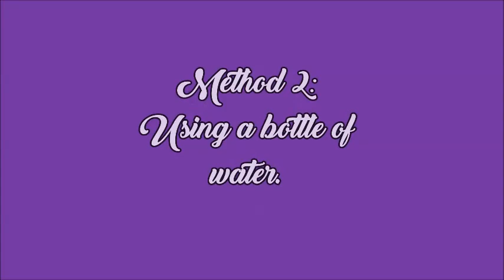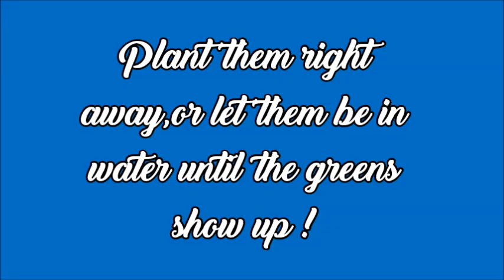Sprout An Onion Easily | 3 Ways To Grow An Onion In Water | Whimsy Crafter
Learn 3 easy ways to sprout or germinate store bought onions without using soil !

Hey guys! I’m Sanghita , a teacher from Kolkata India. I love to indulge in my hobbies which include gardening,cooking ,crafts, D.I.Ys and so on. I am here to inspire you to spend some quality “me” time by indulging in your hobbies.
Go Whimsy!

how to germinate onion
how to grow onions at home
growing green onions at home
how to sprout an onion
how to sprout an onion in water
how to sprout green onion
how to sprout onion bulbs
how to plant a sprouted onion
how to plant an onion that has sprouted
how to grow a sprouted onion
how to grow an onion that has sprouted
how to plant a red onion that has sprouted

কীভাবে একটি পেঁয়াজ অঙ্কুরিত করতে হয়
Hur man gror en lök
วิธีการงอกหัวหอม
如何发芽洋葱
Jak naklíčit cibuli
Sådan spirer du en løg
Hoe een ui te laten ontkiemen
Paano Magpatubo ng Isang sibuyas
Kuinka itä sipulia
Comment faire germer un oignon
როგორ germinate ხახვი
Wie man eine Zwiebel keimt
Kijan Pou jèmen yon zonyon
Pehea e ulu ai kahi Oni
Hogyan csírázhat egy hagymát
Hvernig á að spíra lauk
Cara Berkecambah Bawang
Conas Oinniún a phéacadh
Come germinare una cipolla
タマネギを発芽させる方法
Kepiye carane bisa tuwuh bawang
វិធីដំណុះខ្ទឹមបារាំង
ວິທີການແຕກງອກຂອງຜັກບົ່ວ
Wéi eng Onion ze germinéieren
Pehea ki te Tiki i te Riki
Сонгино хэрхэн соёолж авах вэ
Slik spirer du en løk
Jak wykiełkować cebulę
Como germinar uma cebola
Как прорастить лук
Mar a nì thu uinneanan
Ako klíčiť cibuľu
Cómo germinar una cebolla
ஒரு வெங்காயத்தை முளைப்பது எப்படி
ఉల్లిపాయను ఎలా మొలకెత్తాలి\
پیاز کو کس طرح اگنا ہے
Ungamila kanjani u-anyanisi
एक प्याज को कैसे अंकुरित किया जाए